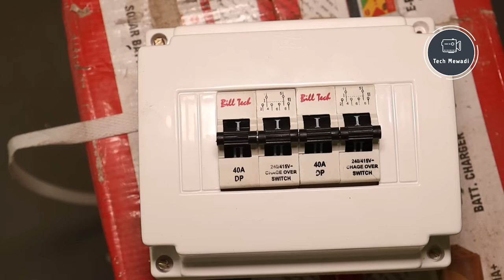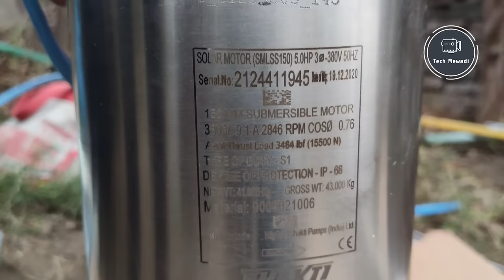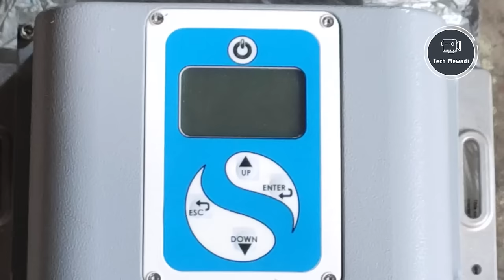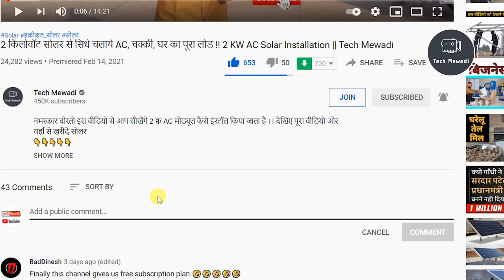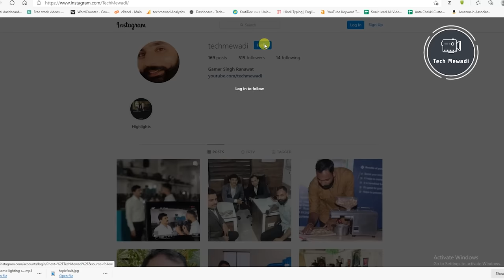5 किलोवाट सोलर से चलाए दिन रात 5 HP पानी पंप, 3 HP चक्की, 4 KW गीजर, 1.5 टन AC एवं घर का पूरा लोड !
वेबसाइट पर विजिट करे

सोलर सम्बन्धित निशुल्क जानकारी प्राप्त करने के लिए  सम्पर्क  करे

Businesses Quires
Video Credit

Title                 :-  5 किलोवाट सोलर से चलाए दिन रात 5 HP पानी पंप, 3 HP चक्की, 4 KW गीजर, 1.5 टन AC एवं घर का पूरा लोड !  Tech Mewadi
Special thanks :-
Editing               :- Tech Mewadi  Studio
Video Length    :-  12 : 24

घर के लिए सोलर कितने चाहिए
सबसे बढ़िया सोलर
सोलर पेनल में क्या क्या आता है
best solar panel
tech mewadi solar panel
tech mewadi aata chakki
tech mewadi solar panel  price
solar panel
inverter
battery
lighting Arrestor
Earthing
AC DB DC DB Box
AC - DC Wire
MC 4 Connector
PVC Pipes for wire
Net metering
Solar energy meter
Hybrid solar system
5 kw solar system price in india
5 kw solar inverter
2 kw solar inverter
best solar panel in india
best solar companies  in rajasthan